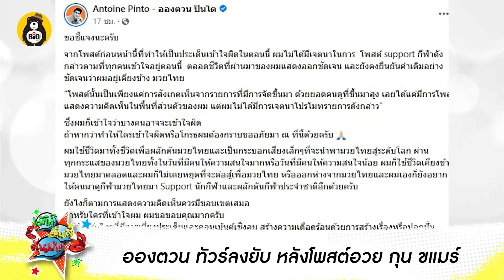หย่อนอักษรย่อ 2พระเอกเคยลั่น! จะดูแล อุ๊บวิริยะ ไปจนวันตาย /อองตวน ทัวร์ลงยับ หลังโพสต์อวย กุน ขแมร์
-หย่อนอักษรย่อ 2พระเอกเคยลั่นจะดูแลอุ๊บไปจนวันตาย
-อองตวน ทัวร์ลงยับ หลังโพสต์อวย กุน ขแมร์